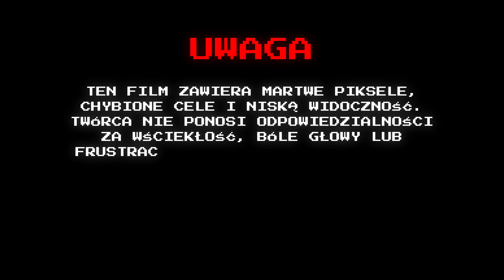Lecimy jak z procy! Zakład? 🤑 Stumble Guys 4K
Lecimy znowu w Stumble Guys, tym razem nie sam! Saza pokazuje mi jak grać, trochę krzyczę i komentuję!